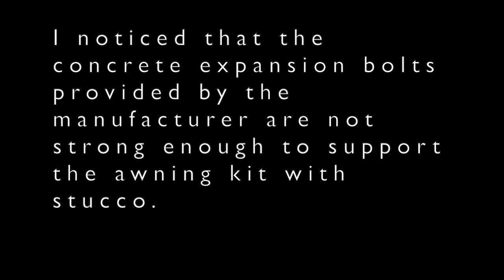How to install MCombo retractable sun shade awning by yourself (13x8) -- Part I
Song: Erik Lund - Finally Free